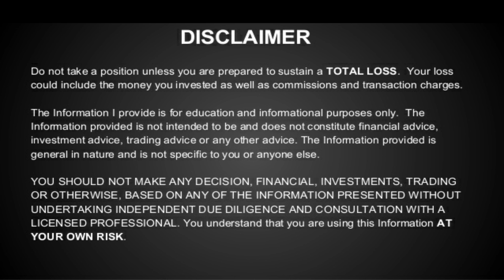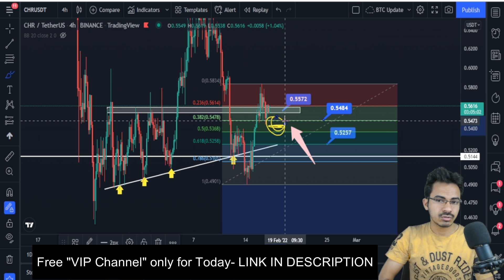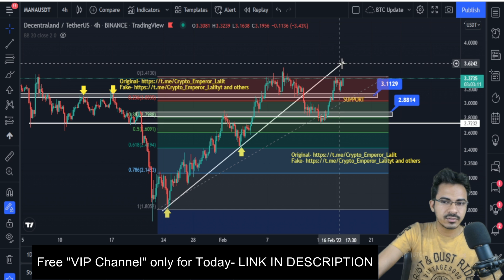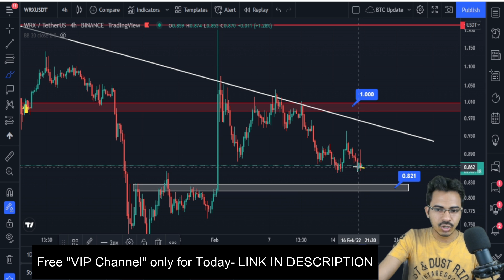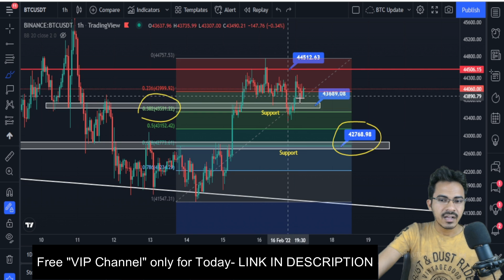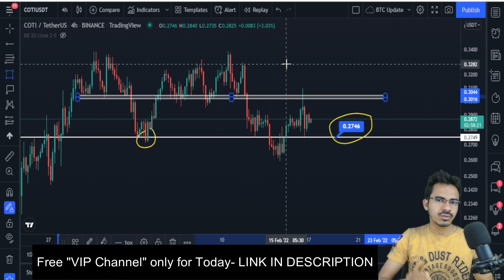🚨 Big Crypto Urgent 😱 | WRX FTM BTC MANA | Bitcoin News 🔥 | Crypto News Today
🚨 Big Crypto Urgent 😱 | WRX Coin | क्या आपका पैसा डूब जाएगा | Bitcoin News 🔥 | Crypto News Today